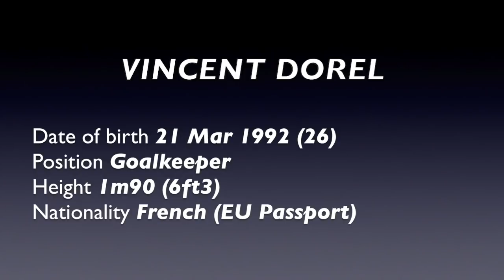Vincent DOREL 2019/Goalkeeper/ Saves, Throwing, Kicking